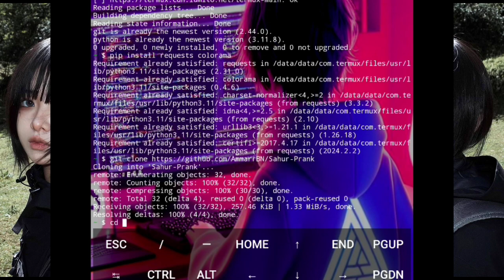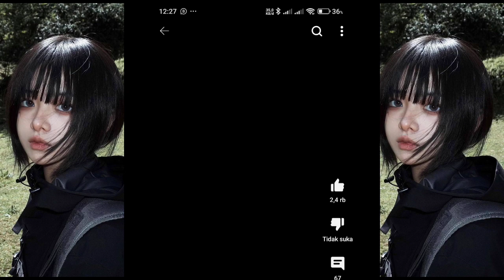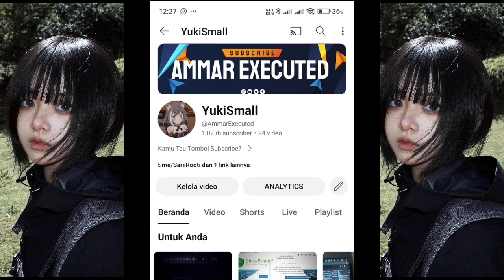Cara Prank Call di termux || Cara bangunin temen sahur pake termux!!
sc termux spam sms, sc termux spam wa, sc termux spam call, sc termux spam sms,call,wa